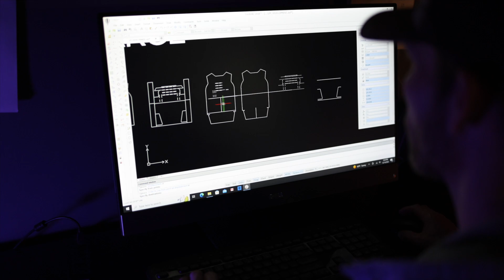DFNDR Armor Final Cut 1080p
This is one of the promo videos we made for DFNDR armor which was used in SHOT 2023.